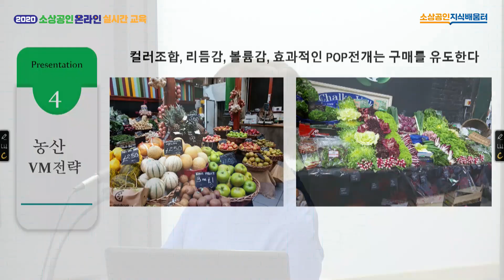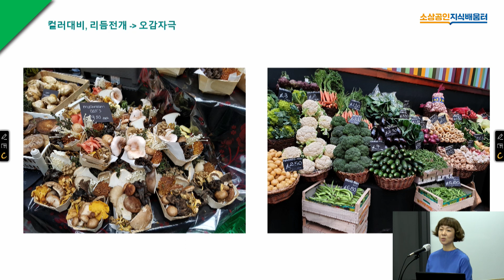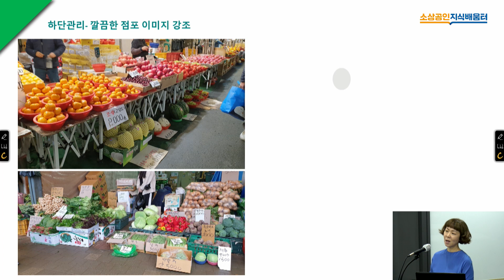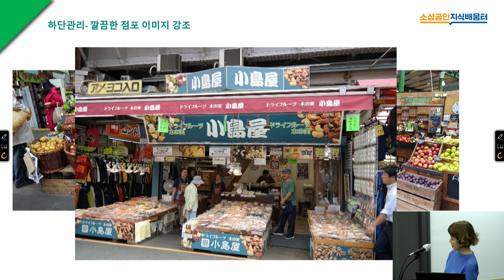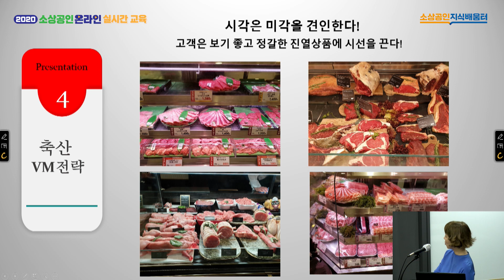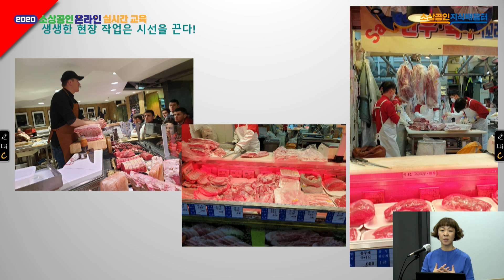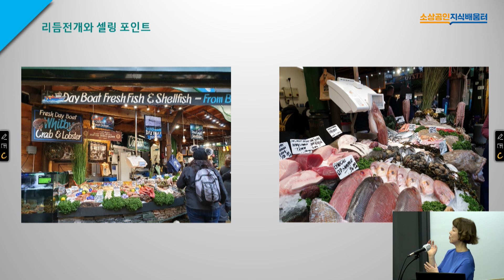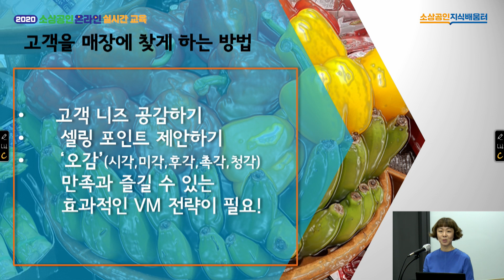[2020 소상공인 온라인 실시간 교육 | 도소매업] 식품매장을 위한 경쟁력 강화전략 농축수산점 진열하기 4차시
4차시로 이루어진 [식품매장을 위한 경쟁력 강화전략 농축수산점 진열하기]에서는
이동숙 강사님이 VM의 개념과 효과적인 설계 방법,
고객 니즈를 파악하여 셀링 포인트를 만드는 법에 대해 알려드립니다.

1차시. 고객 니즈 공감하기
2차시. VM이란 무엇인가
3차시. 셀링 포인트
★4차시. 농산, 축산, 수산 VM